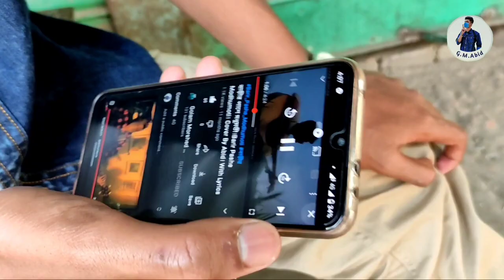উড়াল দিলাম গোপালদি/ Having fun with friends / Golam Morshed Abid / Vlog 1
Assalamualaikum guys. It’s me Golam Morshed Abid...

Hope guys you will enjoy the video. 🖤